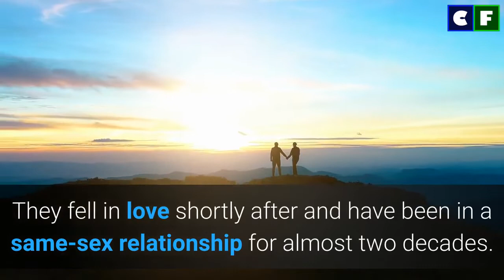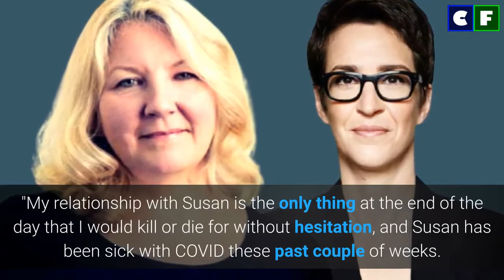Everything about Rachel Maddow girlfriend Susan Mikula; Her Health Updates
MSNBC host and commentator, Rachel Maddow's longtime partner, Susan Mikula has tested positive for Coronavirus. Is she felling okay. Learn about her health complications and updates here. Is Rachel Maddow also infected?

Source: Instagram/Facebook